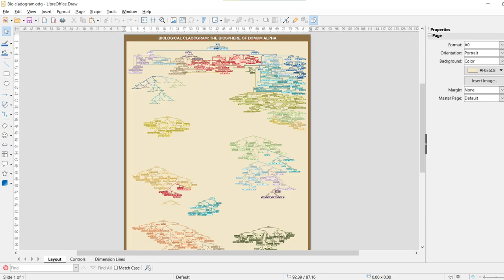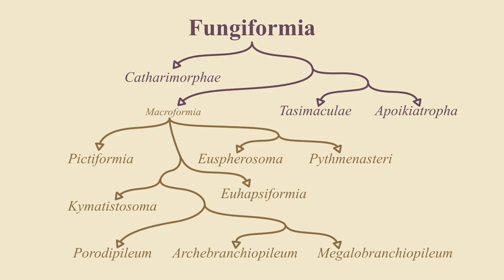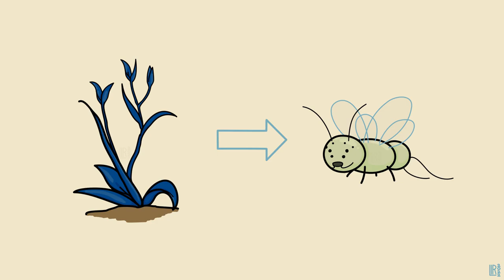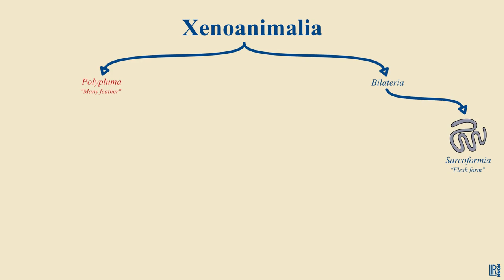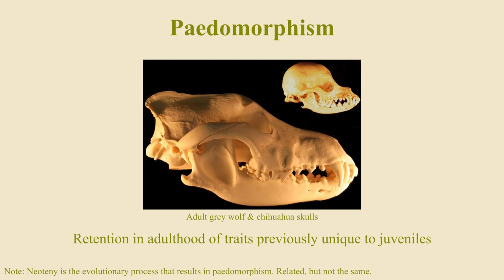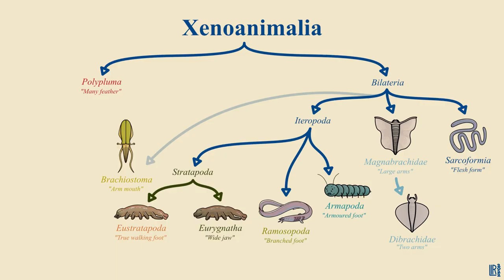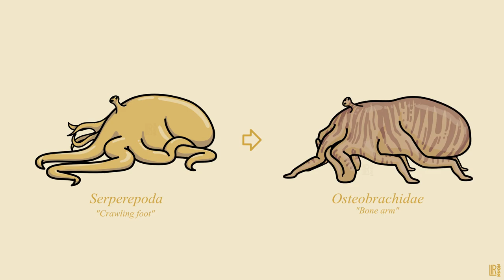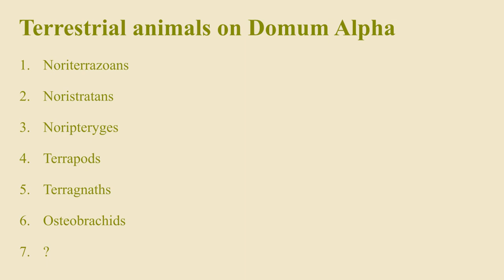Speculative Biology: The Wilds of Babel, Part I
Let’s get started exploring the creatures that live on Domum Alpha. Plant, animal, marine, terrestrial—buckle up, friends, for we’ll leave no stone unturned!
IR

00:00 - Introduction
02:29 - Fungiforms
03:28 - Plants
06:45 - Animals
11:13 - Life on Land
15:51 - Outro

“No. 3 Morning Folk Song” by Esther Abrami
“No. 7 Alone With My Thoughts” by Esther Abrami
“Beneath the Moonlight” by Aaron Kennedy

Image licences:
General image credits are given at the end of the video.